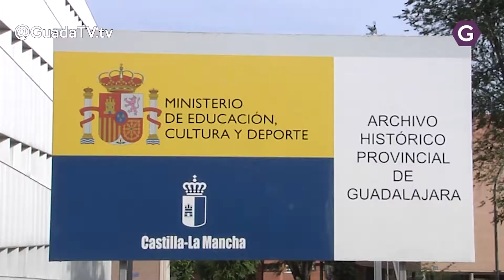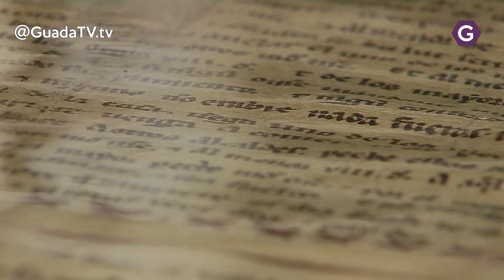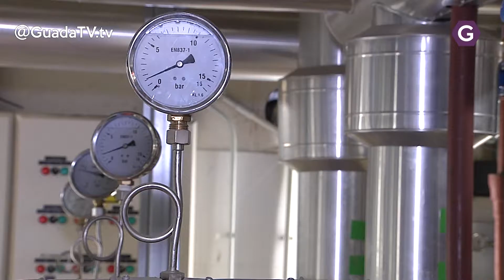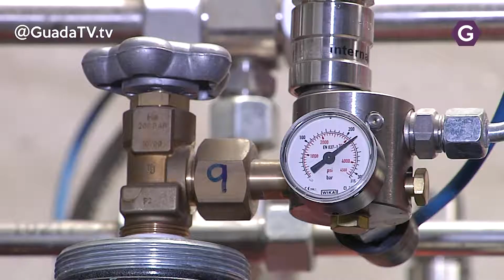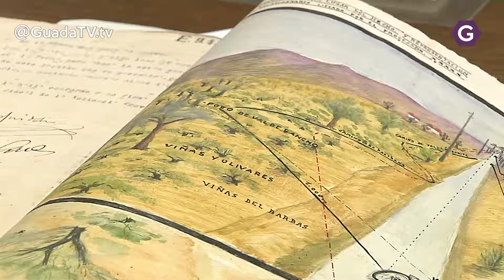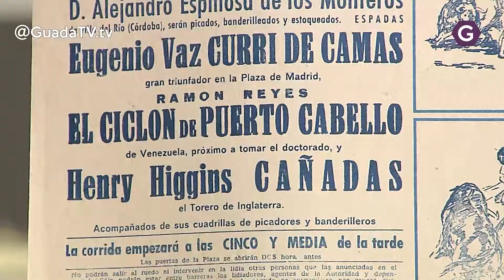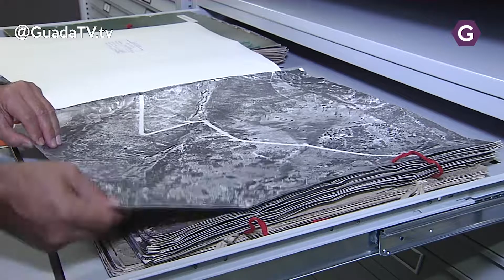Vistamos el Archivo Histórico ¡Descubre algunos de sus tesoros! GuadaTV